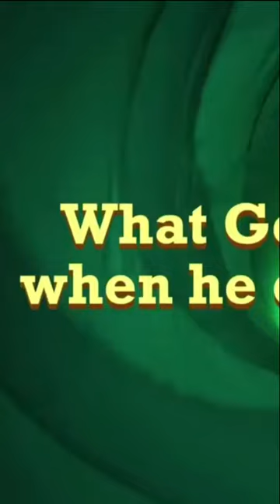jackbox games go crazy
nah but for real though...?